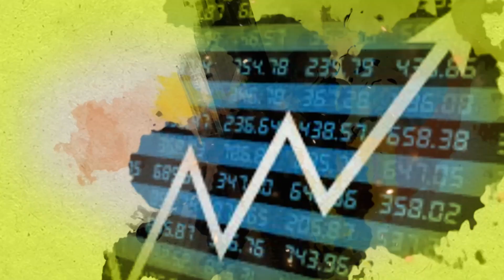Edible Oil: इंडोनेशियात लोकांची धावाधाव | Khadyatel Bazarbhav | ॲग्रोवन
इंडोनेशिया महत्वाचा खाद्यतेल उत्पादक देश आहे. तर ६० टक्के पामतेल एकट्या इंडोनेशित होते. मात्र सध्या येथील लोक खाद्यतेलासाठी रांगेत उभे आहेत. काय आहे ही परिस्थिती? इंडोनेशियावर ही वेळ का आली? पाहुयात आजच्या मार्केट बुलेटीनमधून.
Watch today’s marketbulletin to know the edibleoil issue in Indonesia. People standing in a queue for edible oil.
आमच्याशी जोडून राहण्यासाठी भेट द्या